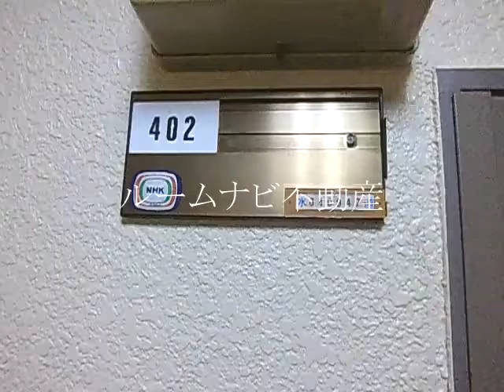ホソブチマンション：豊島区駒込６丁目＠＠１DK33.52㎡：ルームナビ不動産